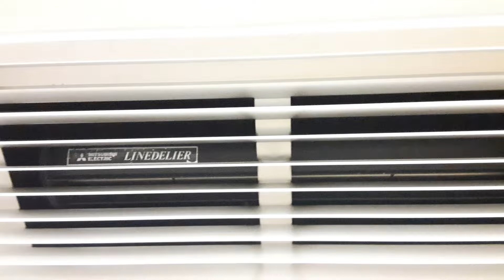【京急1500形1731編成】の三菱ラインデリア稼働中‼️